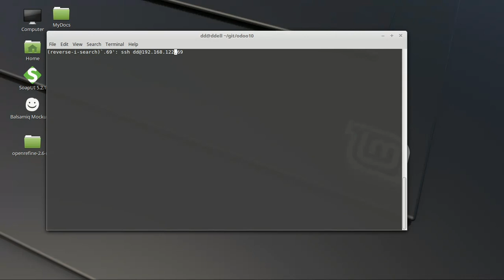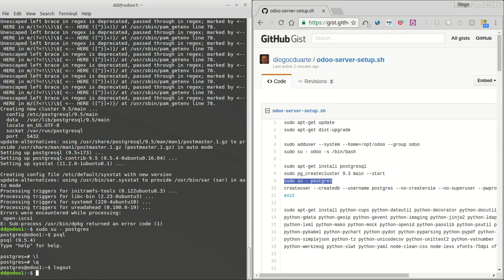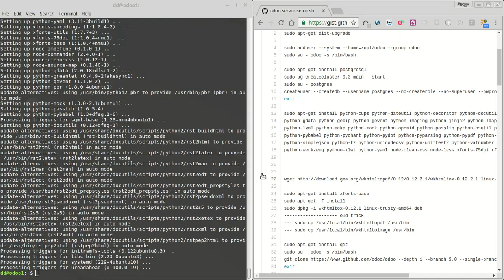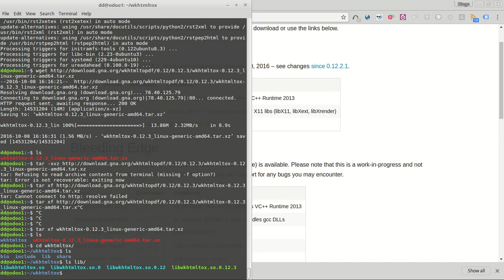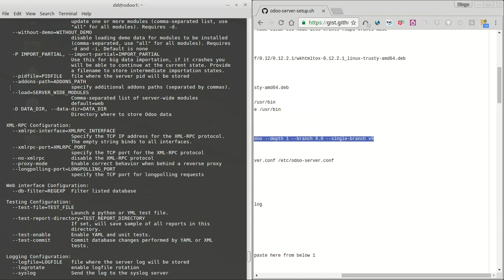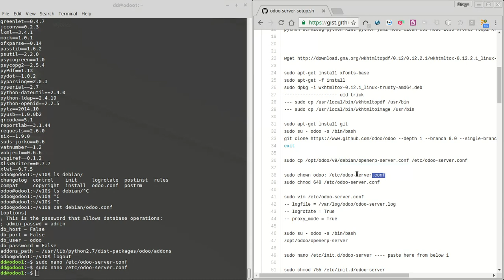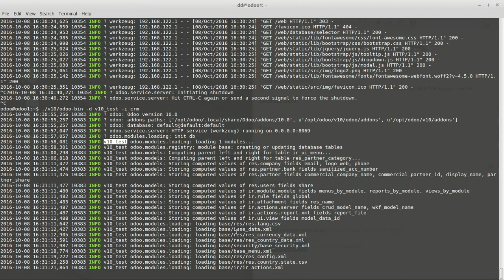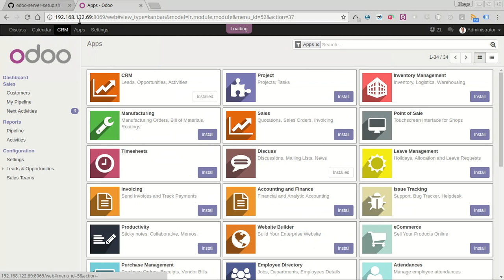Como instalar o Odoo 10 no Ubuntu 16.04 LTS (em Português)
Como instalar o Odoo 10 no Ubuntu 16.04 LTS (em Português), explica os primeiros passos para instalar um servidor ERP open source Odoo num Ubuntu 16.04LTS